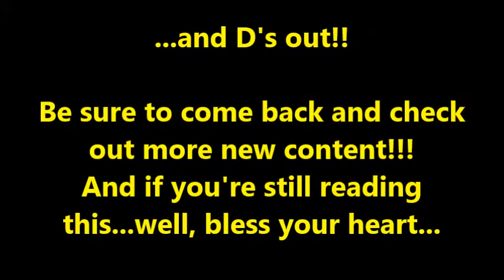D's Reaction to the new trailer for THE MUMMY (2017)!!!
Tom Cruise is back. and he's running again!
This time, he's running from THE MUMMY.  Watch as Deviant D reacts to the latest trailer for this Universal (potential) blockbuster.
 This film acts not only as a reboot of THE MUMMY franchise, but also as the first episode of Universal's MONSTERS shared cinematic universe.  Alex Kurtzman (gulp) directs this summer action flick that also features Russell Crowe as Dr. Jekyll.

THE MUMMY drops June ninth of this year.